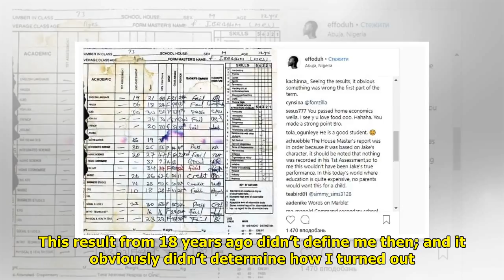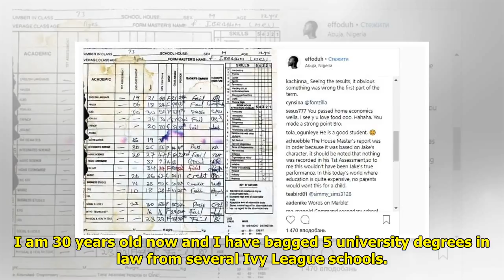Nigerian lawyer with 5 degrees tells parents why school marks are not so important (photos)